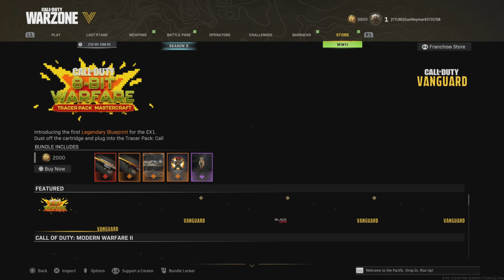8-Bit Warfare EX1 Mastercraft Bundle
Showcase of The New 8-Bit Warfare Mastercraft Bundle in Call Of Duty Warzone and Vanguard Thanks for Watching My Content Drop A Like If You Enjoyed and Subscribe to The Channel